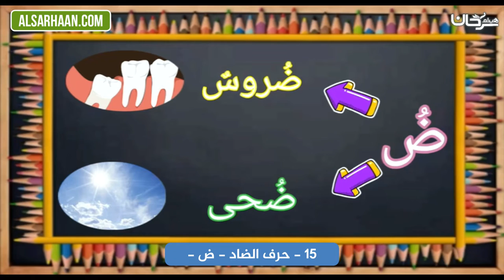15 حرف الضاد ض